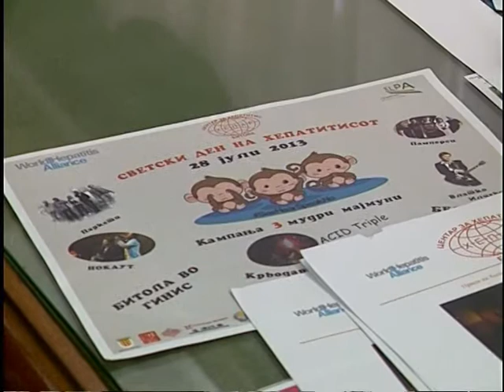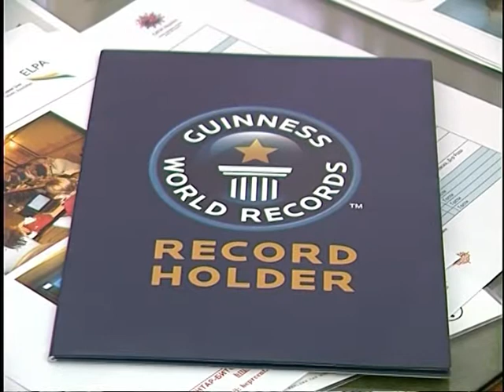Битола преку Бит Фест во Гинис